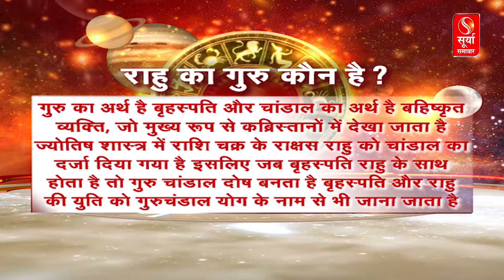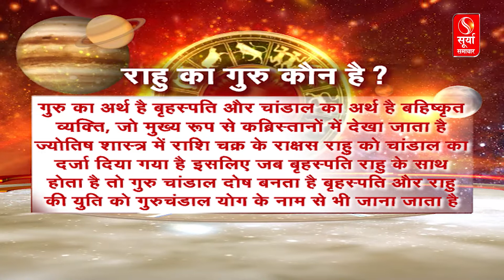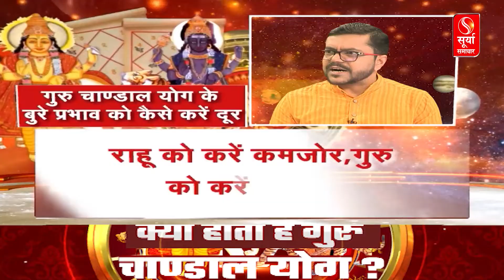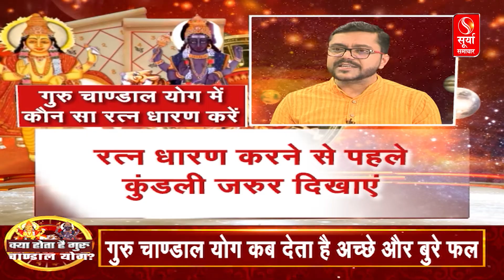साप्ताहिक राशिफल | Weekly Horoscope | आचार्य प्रदीप राहल से जाने कैसा रहेगा आपका दिन ?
साप्ताहिक राशिफल | Weekly Horoscope | ज्योतिषाचार्य प्रदीप